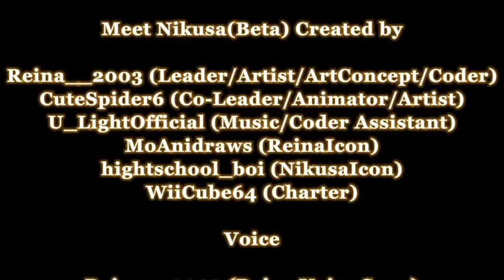Friday Night Funkin' | Meet Mikusa - VS Nikusa, Reina & Aori BETA FULL WEEK (Hard/Perfect Combo)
Credits - Ghi Công:
Reina__2003 (Leader/Artist/ArtConcept/Coder/Reina Voice Song - Chủ mod/Vẽ/Ý Tưởng Vẽ/Lập trình/Làm giọng cho Reina)
mamonksnk (Nikusa Chromatic scale - Làm thanh màu cho Nikusa)

Psych Engine Team:
Shadow Mario - Main Programmer - Lập trình viên chính:
RiverOaken - Main Artist & Animator - Vẽ và làm hoạt họa chính:
bb-panzu - Former engine member, Ex-Programmer - Lập trình viên phụ:
Keoiki - Note splash animation (Làm hoạt họa cho note)

Original FNF' Members - Ghi Công thành viên trong game FNF' gốc (Ko phải Psych Engine đâu):
ninjamuffin99 - Programmer of the game - Cha đẻ của tựa game:

Get the game and support the developers of the game - Trải nghiệm game và ủng hộ cho nhà phát triển game:

Have a good day! - Chúc ngày tốt lành!

00:00 Game Over
00:24 Onsentest Song (Mikusa & Reina/Hard)
03:52 Credits - Ghi Công